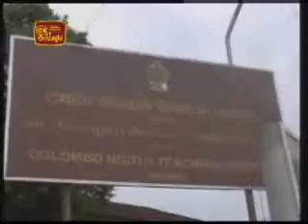A Sri Lankan Minister Assassinated by Terrorist LTTE Group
Sri Lankan Minister D.M. Dassanayake has died in a LTTE Terrorist claymore bomb explosion. (08/01/2007)

Minister D.M. Dassanayake assassinated in a brutal terrorist attack, was born on 29th April 1953. He was 54.

The claymore bomb was triggered off at a VIP motorcade carrying the Minister at the Rukmani Devi Junction at Tudella in Jaela at around 10.35 this morning. A security guard of the Minister was also killed. The Minister who suffered serious injuries and 13 others were admitted to the Colombo North Hospital. However, the Minister and the security guard succumbed to injuries. Another two, in critical condition, have been transferred to the Colombo National Hospital. Deputy Director of the Hospital Dr. Nalini Gurusinghe said five others seriously wounded, are receiving treatment at the Colombo North Hospital.

Police spokesman Senior DIG N.K. Illangakoon said comprehensive inquiries are being carried out. The Jaela Police and the Peliyagoda Crimes Division are jointly conducting the inquiry. The post mortem was held this afternoon.
An old boy of Ananda College Chilaw, D.M. Dassanayake entered Parliament as an SLFP MP in 1994 from the Anamaduwa electorate.  He was a popular leader who had discharged a great service to the people of Anamaduwa. He received the highest number of preferential votes in every polls held since 1994. Thereafter, he continuously represented parliament and was an active member of the SLFP. Political victimisation forced him to leave the country after the 1977 elections. He returned to the island at the invitation of Mrs Sirimavo Bandaranaike in 1994 and represented SLFP in Parliament till his demise. He was the Deputy Minister of Livestock Development in the 1994 Peoples Alliance government.  In addition, he served as Deputy Minister of Rehabilitation. He was the Minister of Nation Building of the present government. A father of one, he was married to North Western Provincial Councillor Indrani Dassanayake.